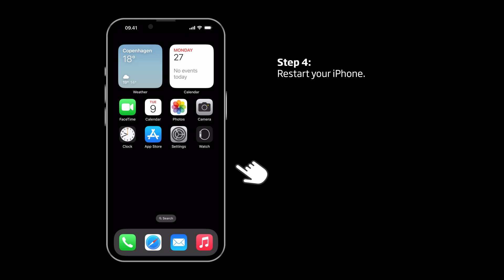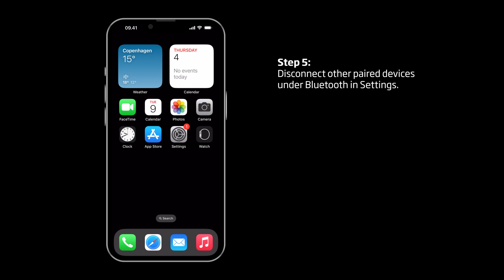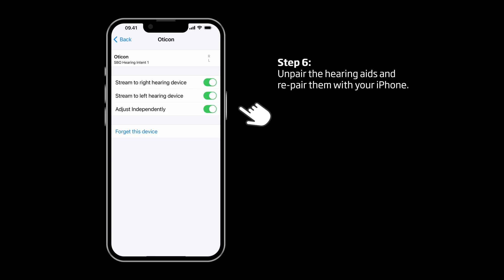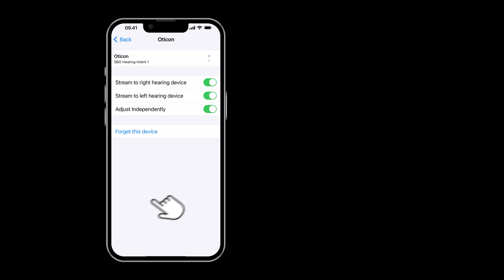How to troubleshoot disconnections between your Oticon hearing aids and iPhone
This video demonstrates what steps you can take if you experience disconnections between your Oticon hearing aids and iPhone.